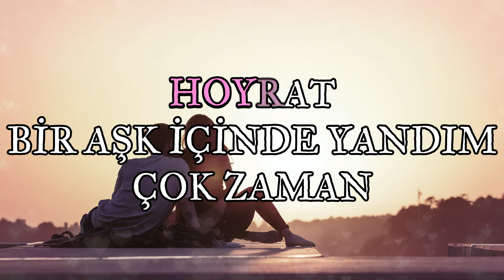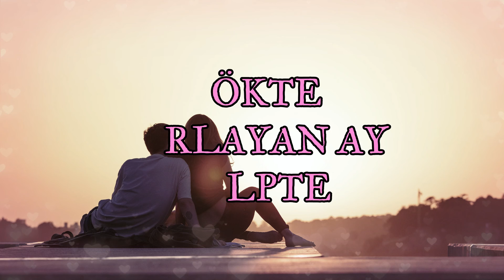Aşk Sana Benzer - Official Karaoke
Aşk Sana Benzer - Karaoke (Official Karaoke Music Video)
Söz : Nurettin Rençber

Bir gün çıkıp gel uzak yollardan
Benim can yaramı sarmak için
Çünkü bir nefes ki aşk sana benzer
Benim can yaramı sar gülüm
Çünkü derin bir nefes ki aşk sana benzer

Gökte parlayan ay
Kalpte incinen söz
Çölde ışıldayan su sana benzer.

Hoyrat bir aşk içinde yandım çok zaman
Söyle koca bir hayat nasıl geçer,
Senle geçen her ömür sana benzer.
Şimdi söyle bu hayat nasıl geçer,
Sensiz geçen her ömür küle benzer.

Gökte parlayan ay
Kalpte incinen söz